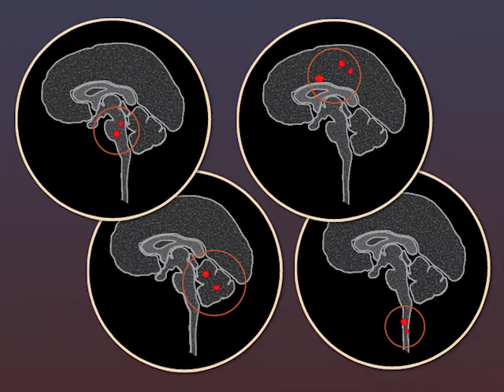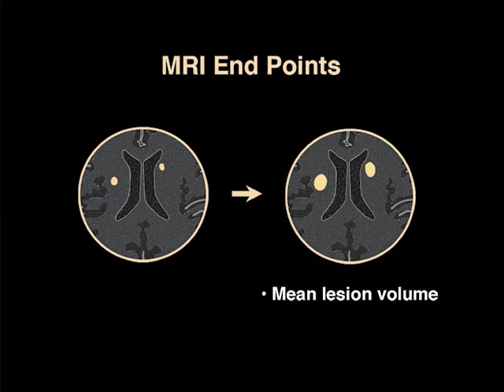Minocycline and Onset of MS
Patients who have had a first clinical demyelinating event have a high rate of conversion to MS. Is there a way to prevent or delay onset? New research findings are summarized in a short video.